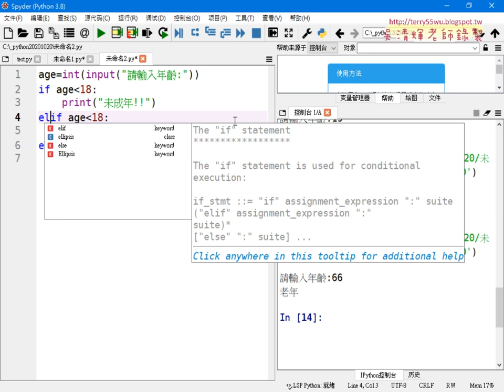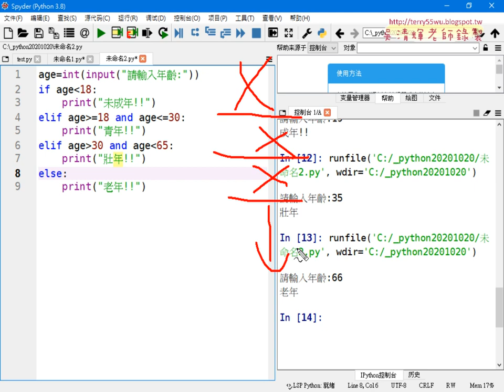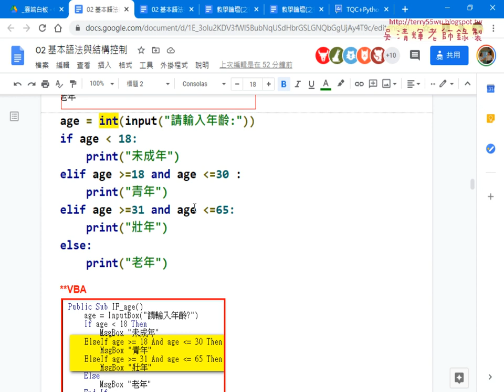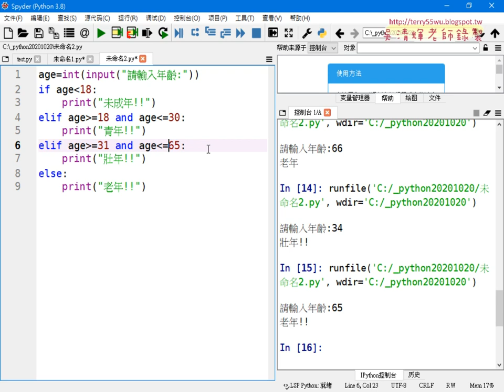03 多重邏輯判斷